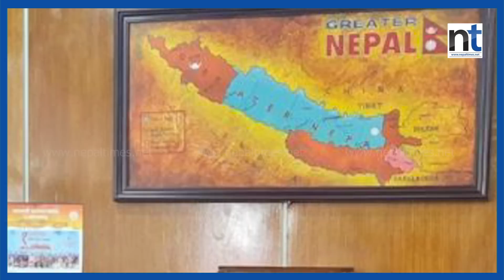भारतलाई इँटाको जवाफ बालेनले पत्थरले दिए|| Nepal Times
भारतलाई इँटाको जवाफ बालेनले पत्थरले दिए

Produced By: Nepal Times Media Private Limited
News Edited By: Harihar Nepal
Presented By: Sanchita Shrestha
Video Edited By : Nepal Times